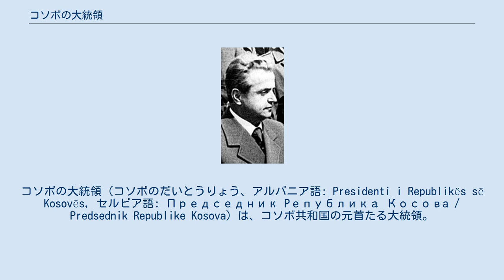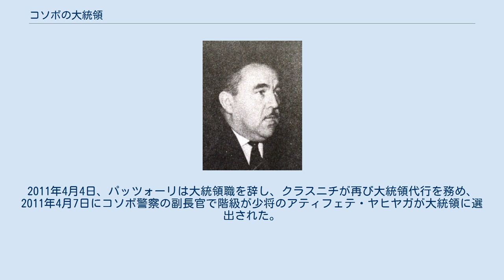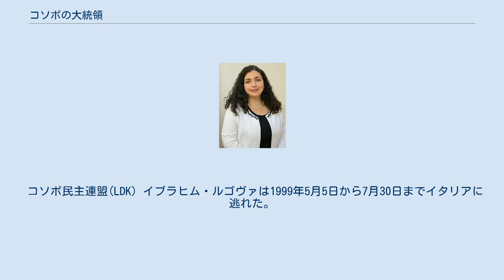コソボの大統領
コソボの大統領（コソボのだいとうりょう、アルバニア語: Presidenti i Republikës së Kosovës, セルビア語: Председник Pепублика Косовa / Predsednik Republike Kosova）は、コソボ共和国の元首たる大統領。
コソボ議会によって選出される。
 コソボ紛争終結後、国際連合コソボ暫定行政ミッション(UNMIK)統治下で最初に大統領を務めたのはイブラヒム・ルゴヴァであった。
ルゴヴァは在任中の2006年1月21日に死去し、ネジャト・ダツィ大統領代行を経てファトミル・セイディウが後を継いだ。
コソボは2008年2月に一方的に独立を宣言し、セイディウは独立後の初代大統領となった。
 セイディウは2010年9月27日に大統領職を辞し、ヤクプ・クラスニチが大統領代行となった。
2011年2月22日、ベフジェット・パッツォーリが大統領に選出された が、憲法裁判所によって憲法違反であるとされた。
2011年4月4日、パッツォーリは大統領職を辞し、クラスニチが再び大統領代行を務め、2011年4月7日にコソボ警察の副長官で階級が少将のアティフェテ・ヤヒヤガが大統領に選出された。
 コソボ共産主義者同盟(KPK/SKK) 1990年のユーゴスラビア憲法改正に伴い、コソボ社会主義自治州はセルビア人主導のコソボ・メトヒヤ自治州へと改編されたが、選挙が実施できない状況が続いた。
コソボはコソボ紛争を経て1999年より国際連合コソボ暫定行政ミッション(UNMIK)統治下に入り、2008年には一方的な独立宣言を果たしたが、以降もセルビア人政府による知事任命は続いている。
 コソボ共和国はセルビア人が主導するコソボ・メトヒヤ自治州に対し、アルバニア人が独自の統治を試みたものである。
国際的な承認は得られていない。
コソボ共和国は2000年2月1日をもって解体した。
 コソボ民主連盟(LDK) イブラヒム・ルゴヴァは1999年5月5日から7月30日までイタリアに逃れた。
 コソボ民主連盟(LDK) コソボ民主連盟(LDK) コソボ民主党(PDK) 新コソボ同盟 (AKR) 無所属